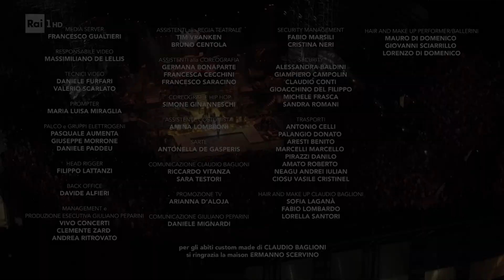Saluti finali - Claudio Baglioni - Live al Foro Italico - A TUTTO CUORE - Rai 1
Claudio Baglioni saluta il pubblico e ringrazia i suoi collaboratori al concerto del foro italico di Roma di settembre 2023. Tour aTUTTOCUORE